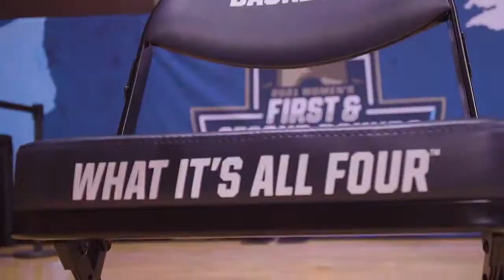OurShiningMoment VirginiaTech Georgia Amoore